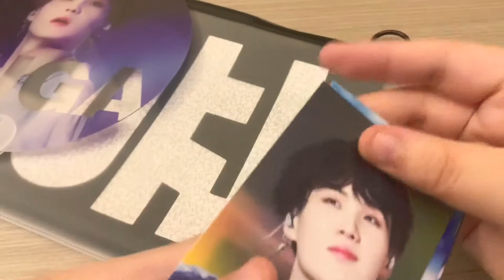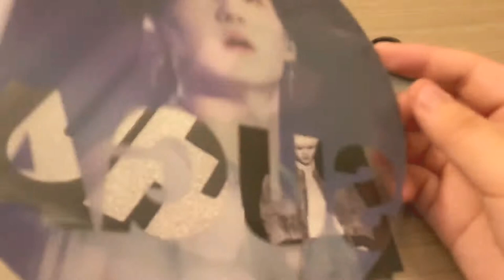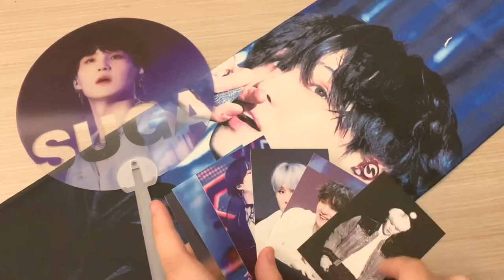Unboxing BTS SUGA CHEERING KIT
Just a short video sharing @majorscale_kr’s world tour glitter slogan! Bought it directly from her during Love Yourself Tour! :)